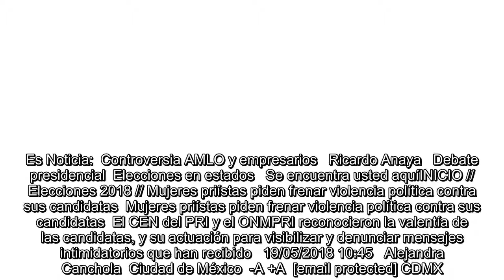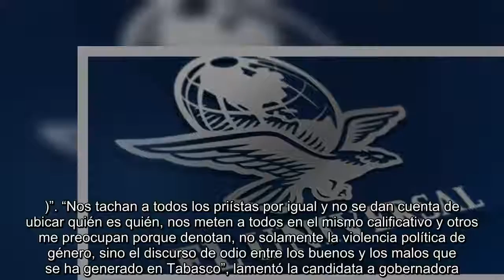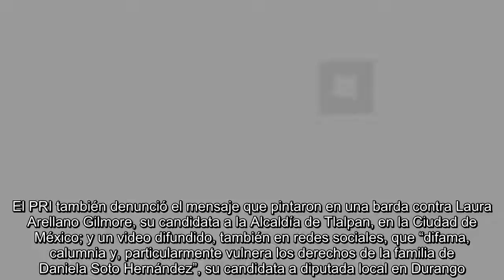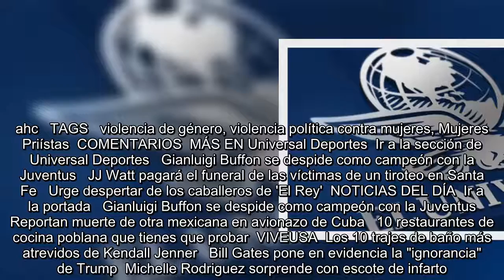Mujeres priístas piden frenar violencia política contra sus candidatas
Es Noticia:  Controversia AMLO y empresarios   Ricardo Anaya   Debate presidencial  Elecciones en estados   Se encuentra usted aquíINICIO // Elecciones 2018 // Mujeres priístas piden frenar violencia política contra sus candidatas  Mujeres priístas piden frenar violencia política contra sus candidatas  El CEN del PRI y el ONMPRI reconocieron la valentía de las candidatas, y su actuación para visibilizar y denunciar mensajes intimidatorios que han recibido   19/05/2018 10:45   Alejandra Canchola  Ciudad de México  -A +A  [email protected] CDMX.- El Comité Ejecutivo Nacional del Partido Revoluc